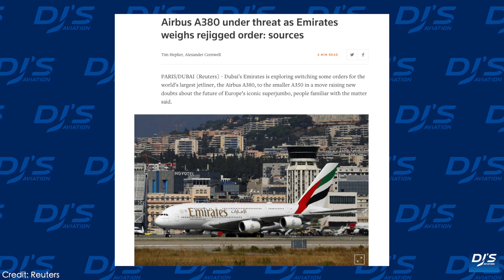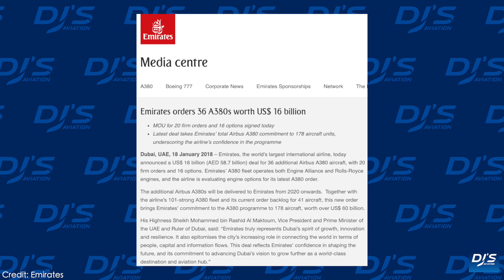Emirates to Cancel A380 Orders?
The Future of the Airbus A380 is now in severe doubt! Emirates is exploring the option of switching some of its Airbus A380 orders to the smaller more efficient Airbus A350. Airbus has confirmed that it is currently in talks with Emirates over this! Tune in to find out the full situation!